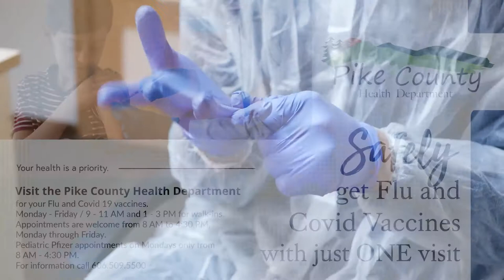Floyd County Spring Cleanup Schedule for April 11 - 16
Floyd County has begun preparing for their annual spring cleanup, which is scheduled to take place April 11 - 16.